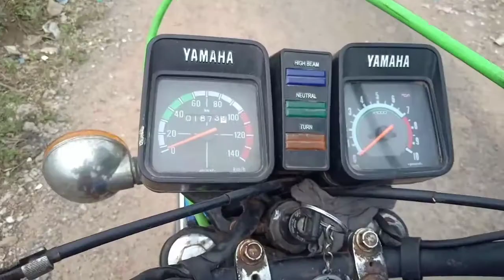Rx100 exhaust note . Yamaha rx100 exhaust note . Rx100 exhaust sounds . Rx100 silencer beat